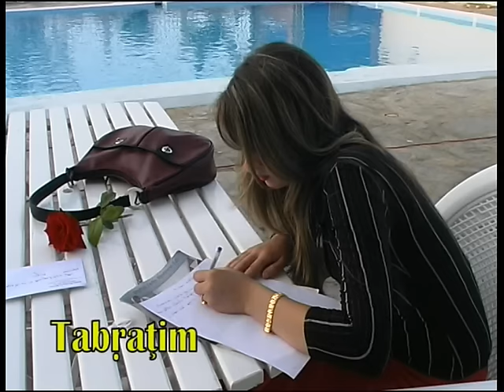KACI ABDJAOUI TAVRATSIM